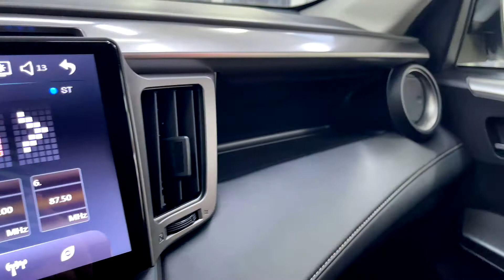Toyota RAV4, 2016 год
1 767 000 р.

Двигатель бензин, 2.0 л
Мощность 146 л.с.
Трансмиссия автомат
Привод 4WD
Тип кузова джип/suv 5 дв.
Цвет белый
Пробег, км 58 000
Руль левый
Поколение 4 поколение, рестайлинг

❗️ВАЖНАЯ ИНФОРМАЦИЯ❗️

❗️❗️❗️ При покупке автомобиля по системе TRADE-IN , скидка на новый авто составит от 10 000 до 50 000 т.р. ❗️❗️❗️

Предлагаем полный спектр услуг:
♦️ Выкуп автомобиля в день обращения до 95% от рыночной стоимости.
♦️ Продажа автомобилей.
♦️ Выгодный TRADE-IN до 100 % от рыночной стоимости.
♦️ Комиссионная продажа автомобилей (продадим Ваш авто в максимально короткие сроки на выгодных для Вас условиях)
♦️ Кредитование автомобилей. Без первоначального взноса, по двум документам, без справок и поручителей, в течении 30 минут.
♦️ Страхование автомобилей
♦️ Бесплатная выездная оценка автомобиля.

ПОЧЕМУ ВЫБИРАЮТ НАС:

♦️ Выездная оценка автомобиля - Мы экономим время клиента!
♦️ Все автомобили проходят техническую и юридическую проверку!
♦️ Полная предпродажная подготовка!
♦️ Прозрачная история автомобиля!
♦️ Размещение наружной рекламы, радио , телевидение !
♦️ Полная подготовка пакета документов для регистрации вашего авто в ГИБДД !
♦️ Сопровождение в ГИБДД !

Мы консультируем, Вы делаете выбор!

МЫ РАБОТАЕМ БЕЗ ВЫХОДНЫХ.
Часы работы с 9.00 до 21.00
АДРЕС: Ул. 9 мая 2а